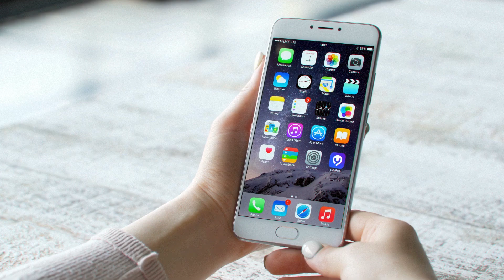City Pop: Re-think living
City Pop is your innovative and future-proof living concept.

Spaces that feed changing consumer preferences for how to live and offer convenient services and a flexible duration of stay, a better kind of accommodation that, through smart design, overcomes traditional inefficiencies and translates square meters into offerings that deliver the value that residents are looking for: human connection and genuinely useful services.